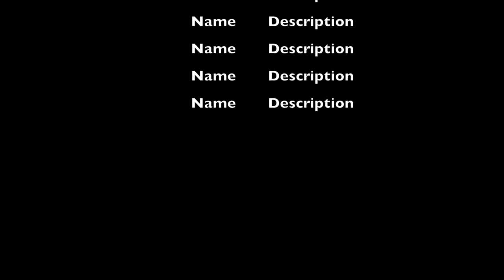AFL Game Sense Lecture One Start of 2016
This video is about AFL Game Sense Lecture One Start of 2016